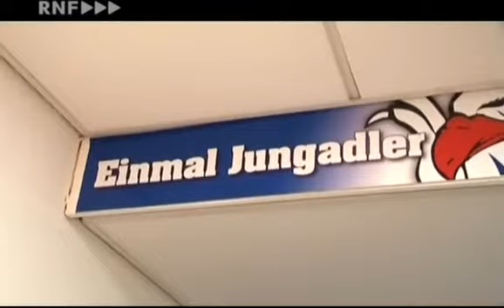DEL 13-14 Adler Mannheim - Portrait Mirko Höfflin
RNF Powerplay vom 10. Oktober 2013

Quelle: RNF